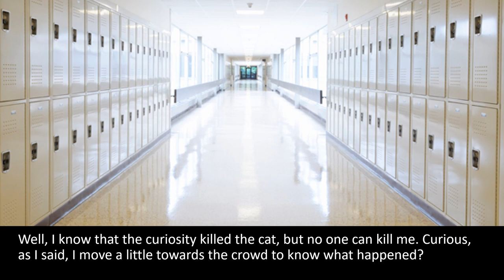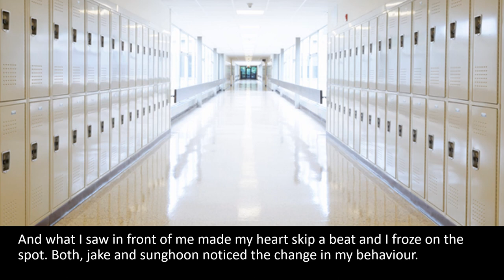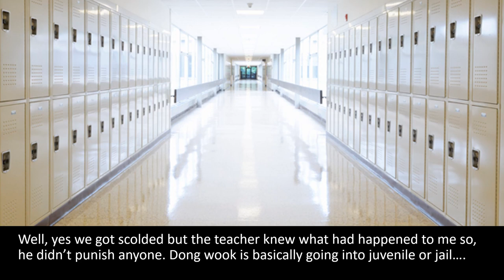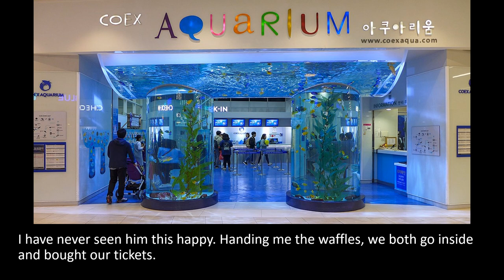park sunghoon | when he saves you from your ex boyfriend | enhypen oneshot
sorry, i am just so so sorry for being this ia. it's just i couldn't focus on giving time to youtube... so i posted fanfics on instagram instead. i don't know why.
but anyways, i'll try my best to post as often as possible.

sorry for being a disappointment,

read my instagram fanfics on
@/ 3am.folder